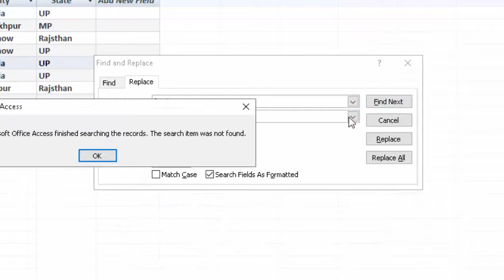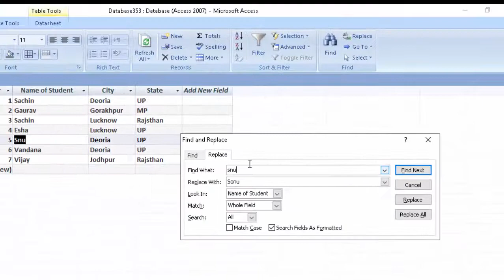Replace in Microsoft access with short cut key@COMPUTEREXCELSOLUTION